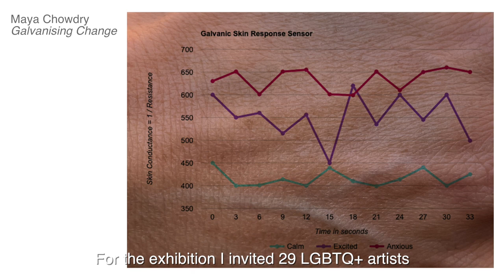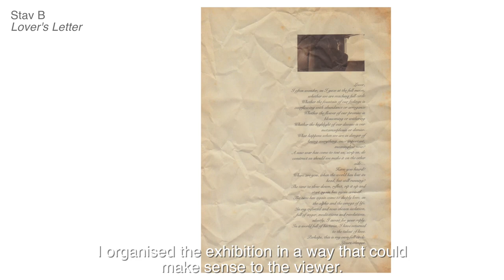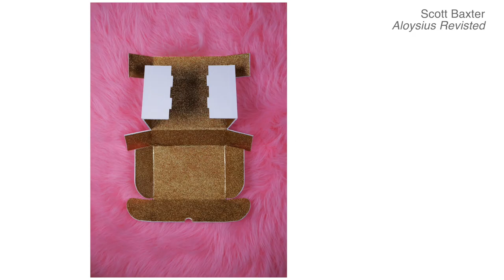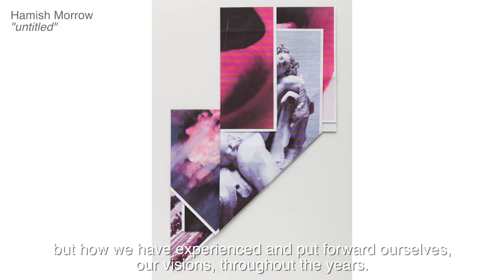Clifford Chance Arcus Pride Art London - 2021 exhibition tour with Michael Petry 🏳‍🌈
Curator Michael Petry gives us a tour of the Clifford Chance Arcus Pride Art London - 2021 exhibition.

Arcus is Clifford Chance's global inclusive employee network open to all Lesbian, Gay, Bi, Trans*, Intersex, Queer people and their Allies​​​. Arcus aims to encourage an inclusive and integrated culture within Clifford Chance that gives colleagues the choice to be open and out.